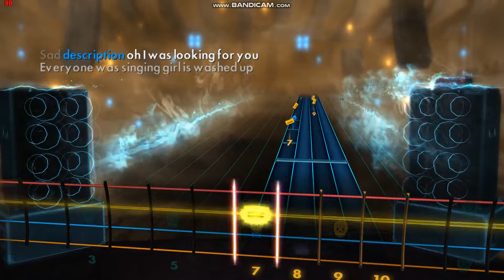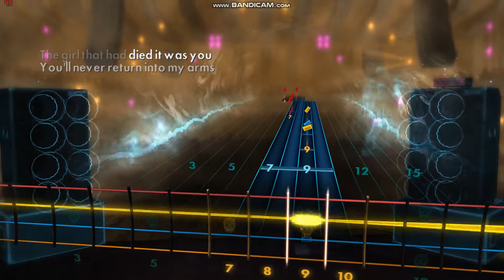Patti Smith's "Redondo Beach" Rocksmith Bass Cover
I made this custom and the Chet Baker custom today. Enjoy them, and happy Friday!

The song is "Redondo Beach" from Patti Smith's "Horses" LP.